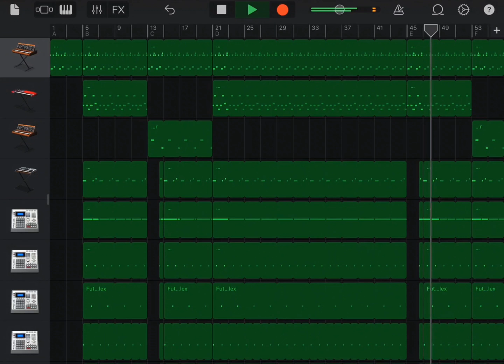playboi carti - no sl33p (instrumental) but on garageband